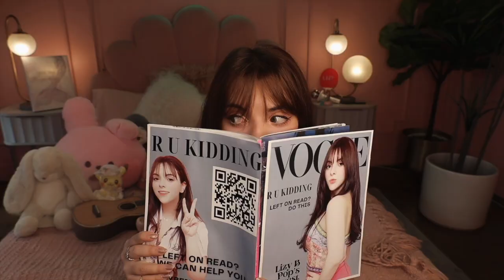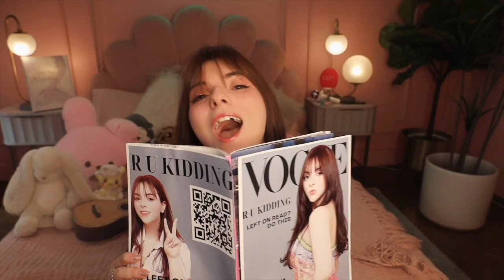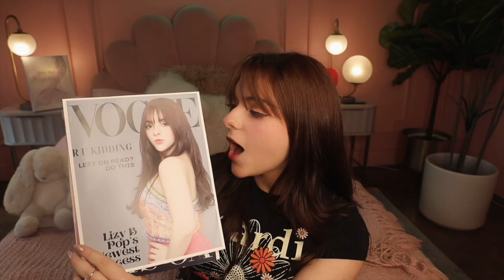R U Kidding by Lizy B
Song by: Lizy B (Lizy Bengochea)
Copyright: Eylisabeth Bengochea